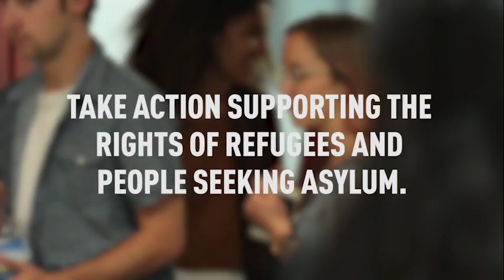Youth Action Project Meetup - Lightning Talk, Roj Amedi, "This is not your fight..."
Youth Action Project January Meetup
Lightning Talk by Roj Amedi, "This is not your fight: being an effective ally."

Roj Amedi is a social commentator on international relations, refugee issues in Australia and worldwide, race relations and intersectional feminism.